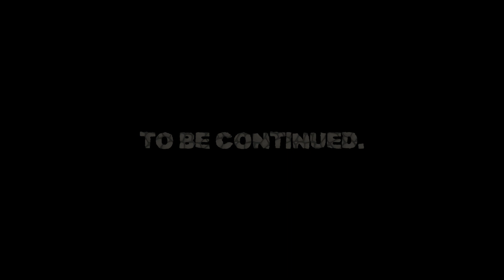climbing a mountain while being roped to a boulder (Seraphus)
yoshi and his boulder friend go on an adventurous adventure. will they survive? who knows!

friends in the vid:
yoshi the dinosaur
baxter the boulder

p.s. i was messing with different settings in OBS and didnt test the output footage, thats maybe why the recording gets a bit laggy at some parts, sorry!